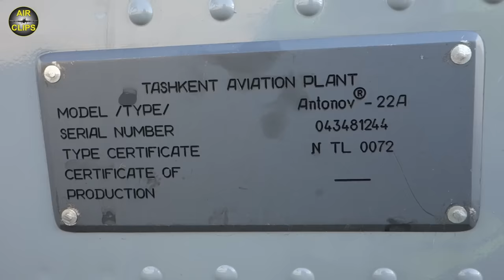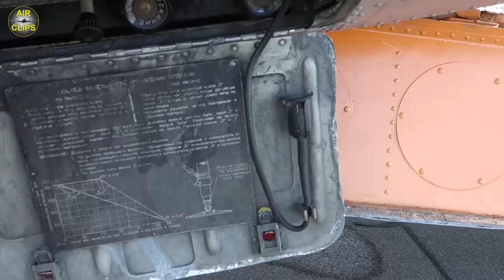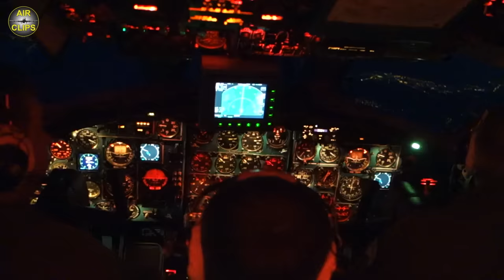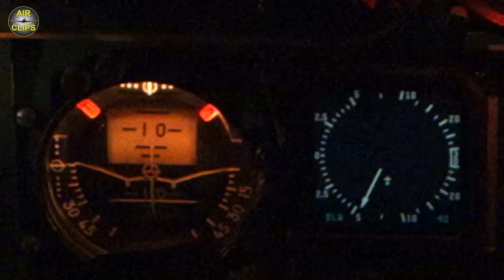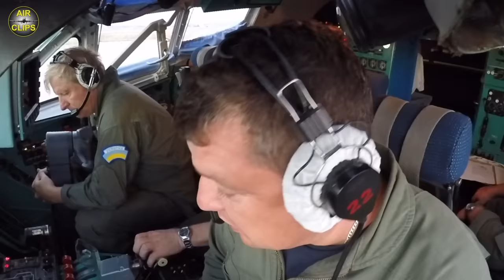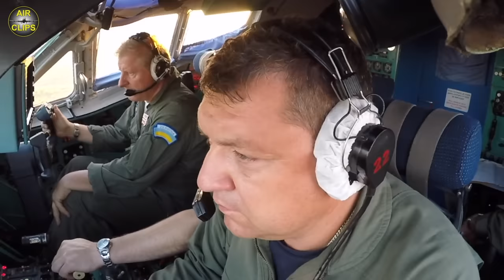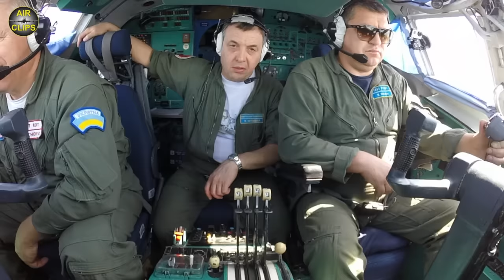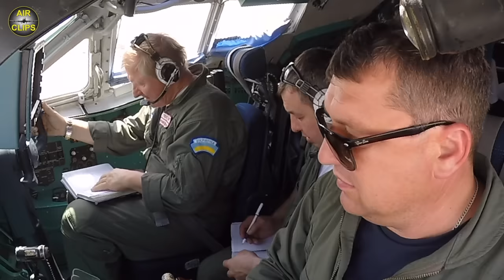MEGA An-22 ULTIMATE COCKPIT MOVIE, TWO FLIGHTS! HUGE Outsized Cargo, mega outsized plane! [AirClips]